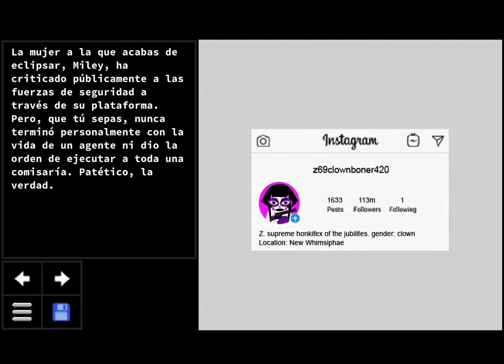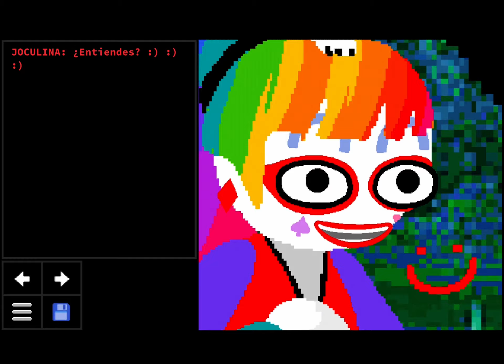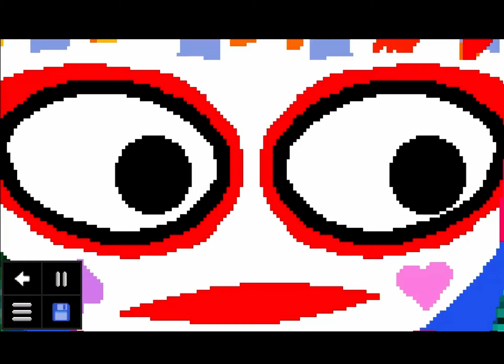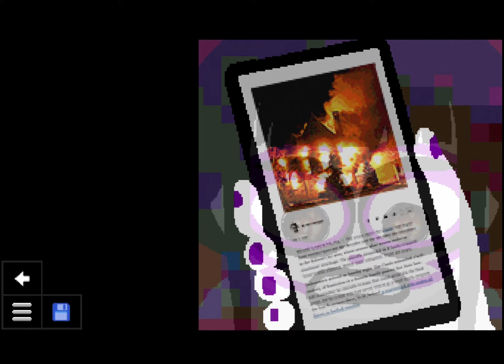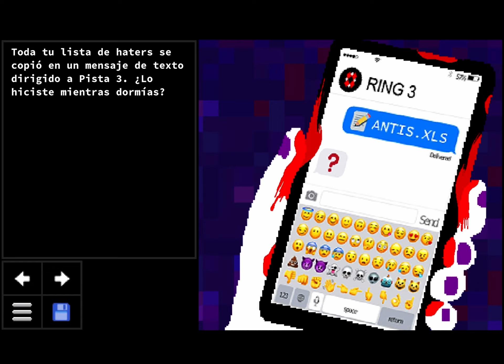Psycholonials (parte 10) Capítulo 7